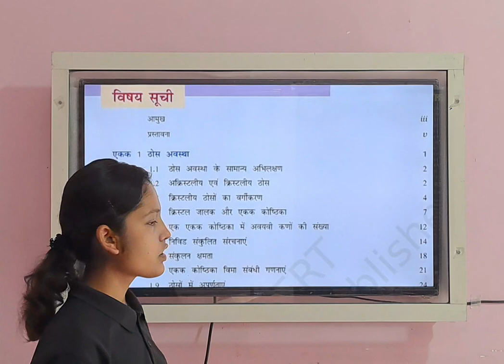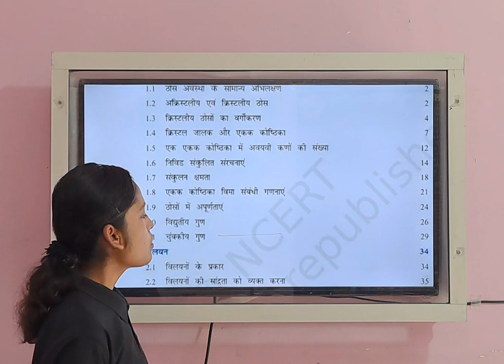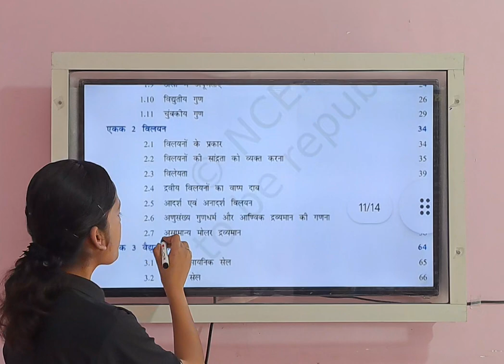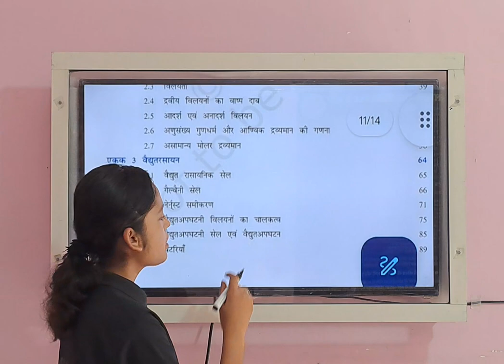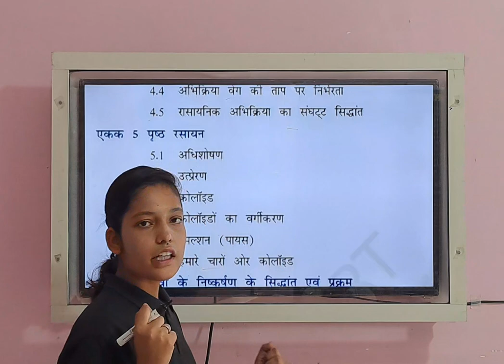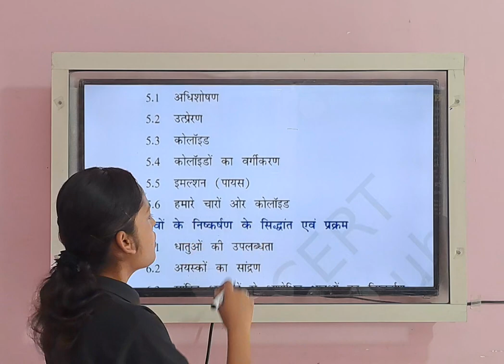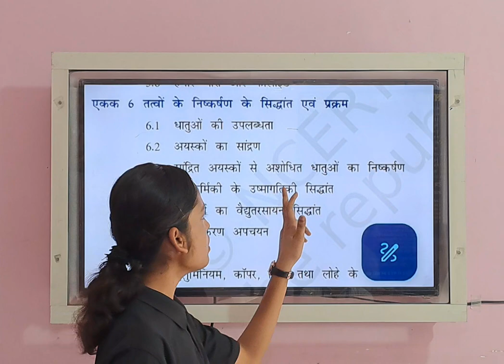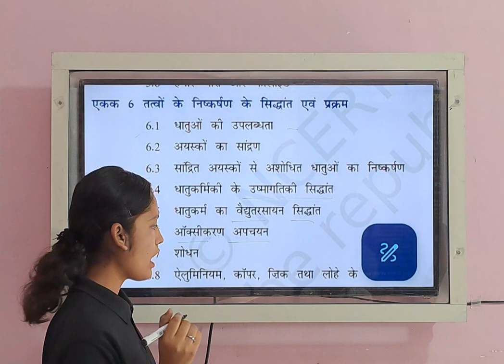class 12th chemistry भाग 1 NCERT hindi medium 12th chemistry sagar malthone lecture 1